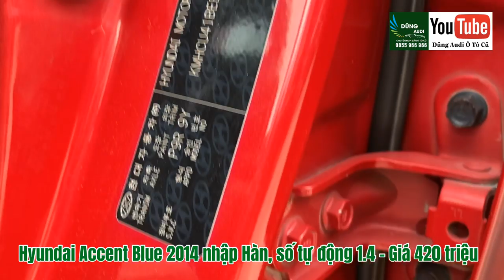Hyundai Accent Blue 2014 nhập khẩu 1.4 Số tự động | Zin cả xe | giá 420 triệu | Alo 0855 966 966